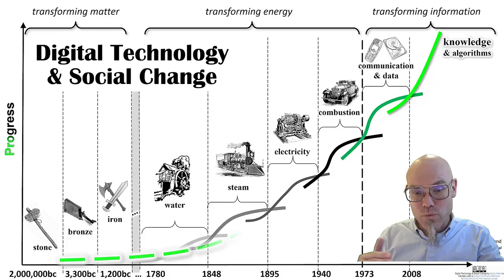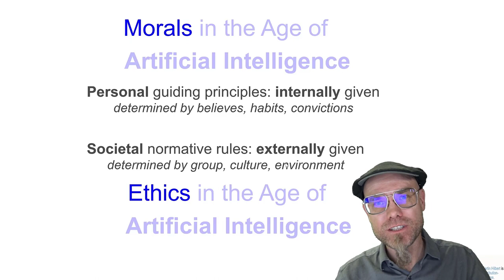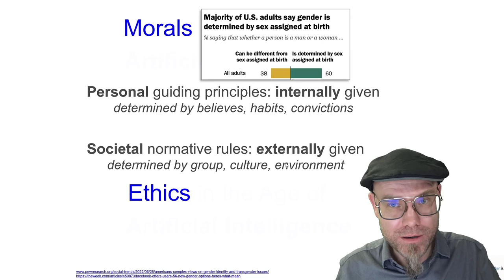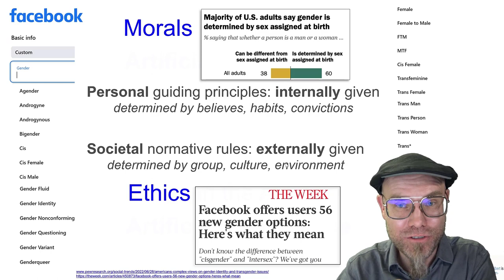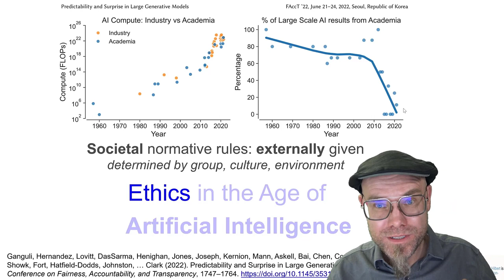Ethics vs. Morals in the Age of AI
💡 About: Dive into the complex relationship between morality, ethics, and AI. This video discusses how personal beliefs and societal norms influence AI alignment, with a focus on the ethical obligations of companies at the forefront of AI technology.
📚 Quick Lesson: The moral and ethical alignment of AI is not just a technological challenge but a reflection of our collective values. As AI evolves, so must our approach to ensuring it upholds both personal morals and societal ethics.